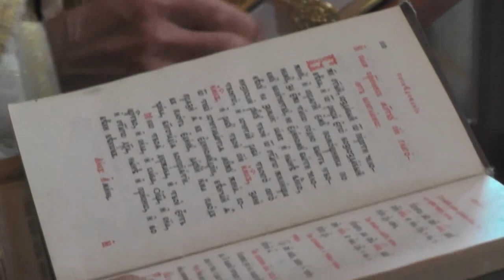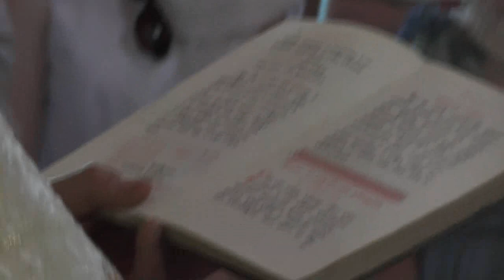Венчание Марка и Марии. Томск. 16 июля, 2017 года.